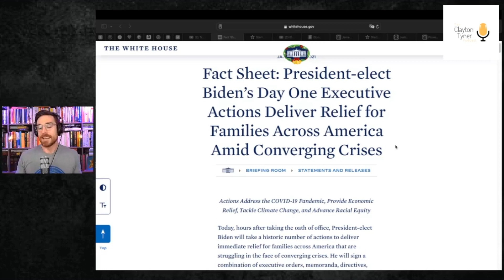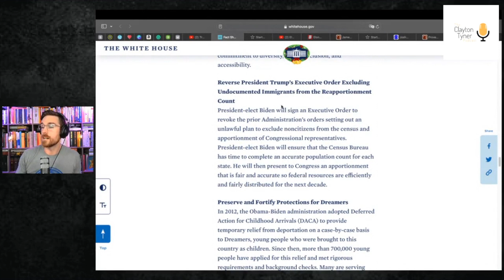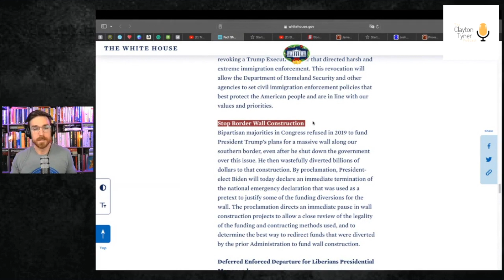TRUMP's Dictator Claim: What You Need to Know!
For the last decade, ANXIETY has been on the rise dramatically across the West. Did you know that in scripture there is a DIRECT link between anxiety and thanksgiving? This is a powerful lesson deep in the ancient wisdom of scripture that could help millions of people!